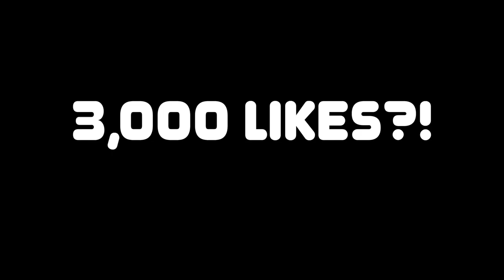NBA 2K22 My Career PS5 Part 8 - The G League Finals Game | iPodKingCarter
NBA 2K22 My Career PS5 Part 8 - The G League Finals Game